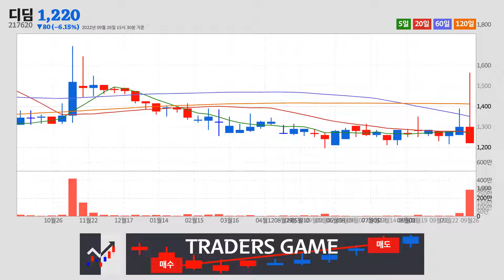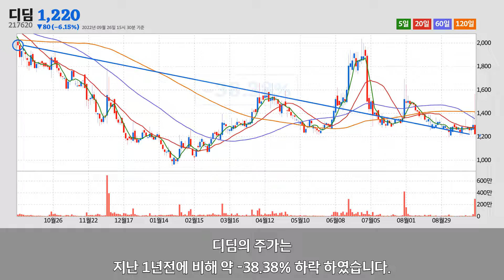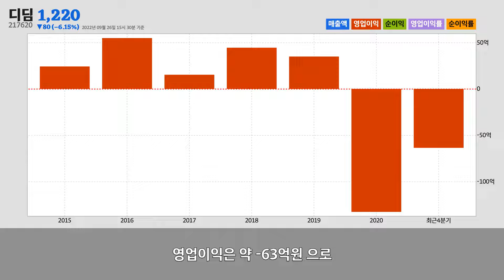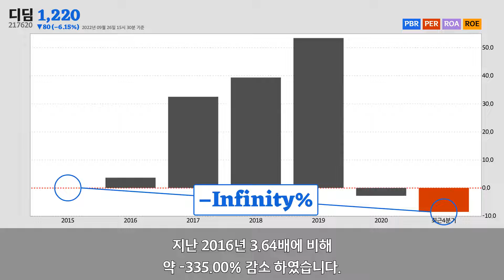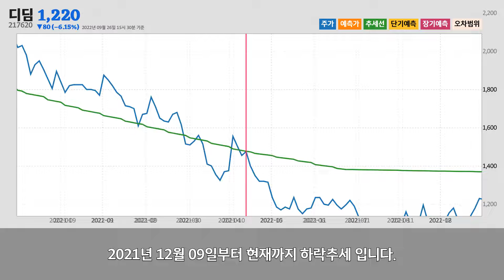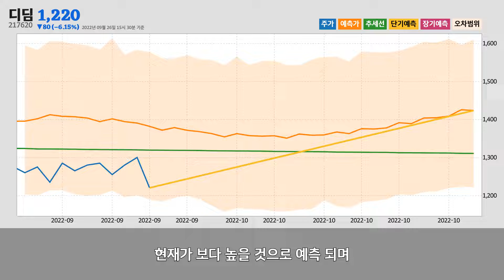디딤주가분석(217620) 2022년 09월 26일기준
디딤은 인천광역시 남동구에 위치한
음식점업업체 입니다.
디딤은 2022년 09월 26일 오후 03시 30분 현재